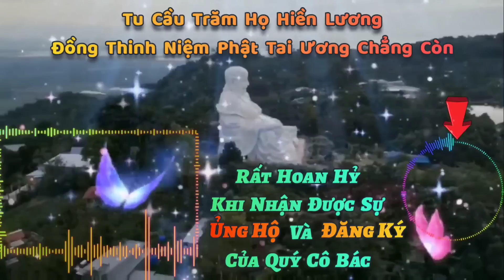Lời Cảnh Tỉnh Năm Mèo Sắp Đến | Trở chơn cho kịp Long Hoa | Long Hoa Có Mặc Ấy Là Hiền Nhơn